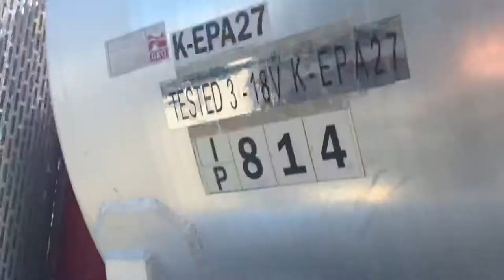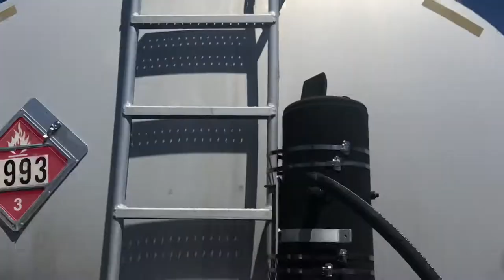16049 2004 Peterbilt